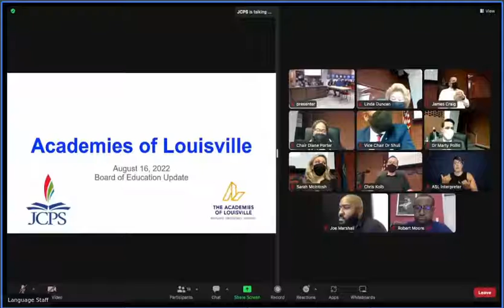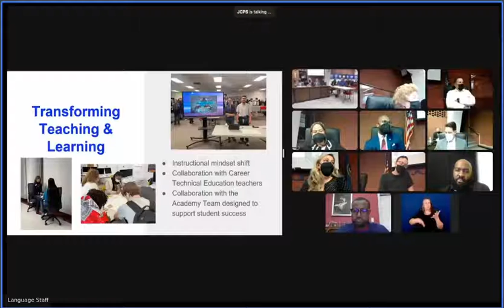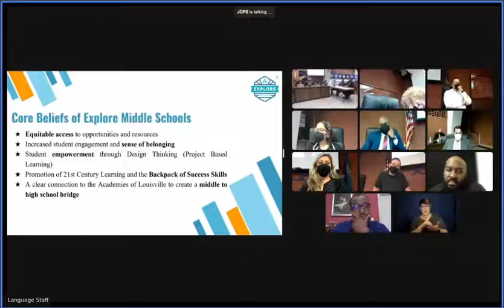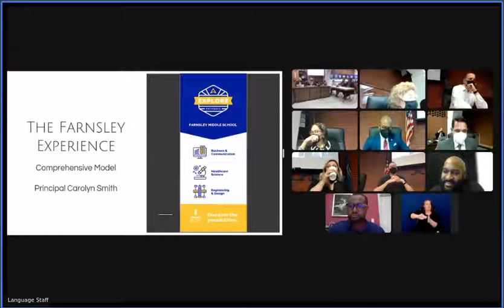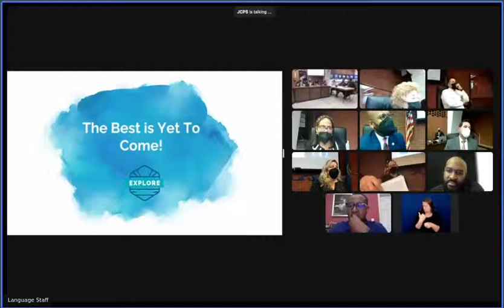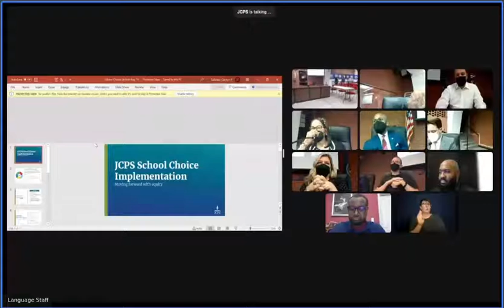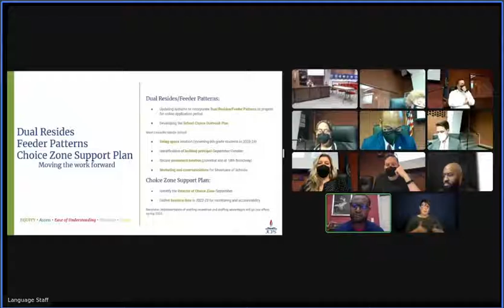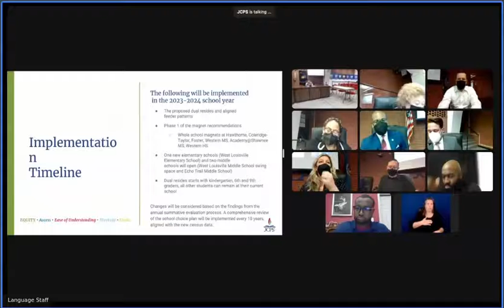JCBE Meeting -- 08.16.2022 --Arabic